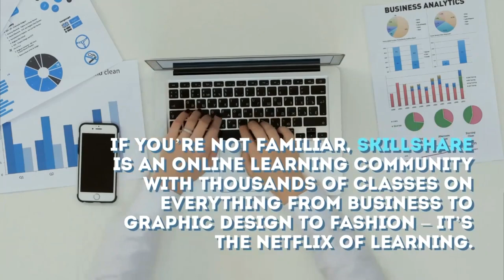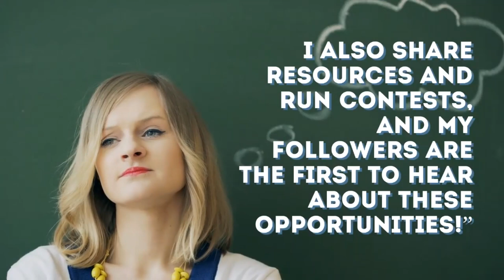How to immigrate to Canada as a Food service worker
By using this special link { to sign up for a Skillshare Premium Membership, not only will you be able to enroll in my class, but you’ll also gain access to all other classes on Skillshare starting with a one-month free trial.

But first, Remember to Like, make comments below and Subscribe to this channel and click the notification bell, that way you will notify with new videos, promotion, and information about immigration to Canada.